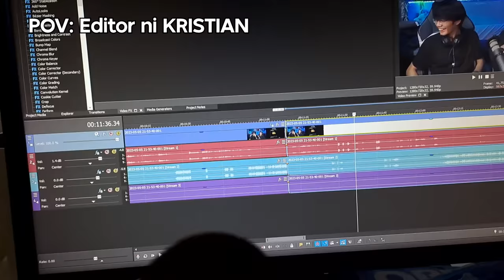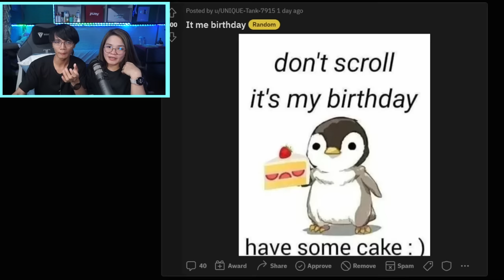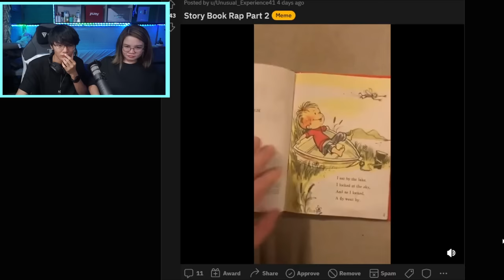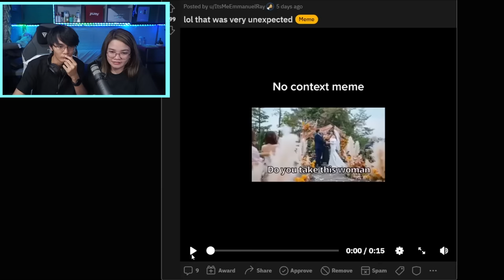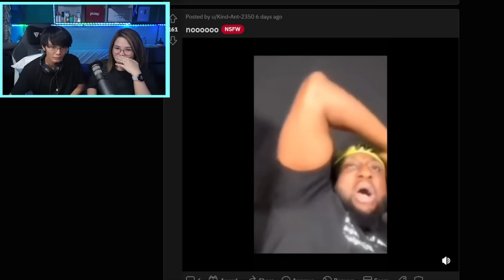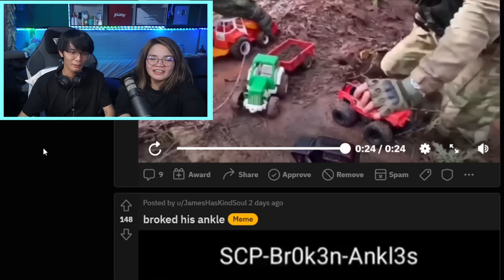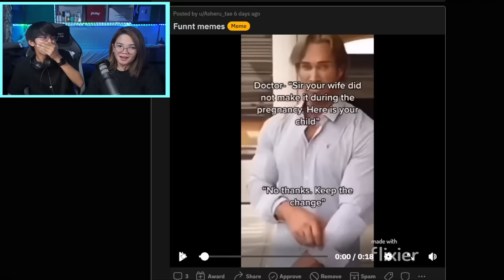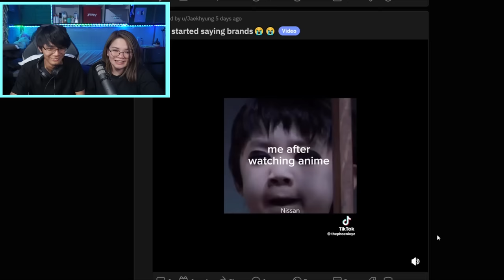NANIK PERO MAY KASAMA ULIT AKO #145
Edited by @Naufiruss